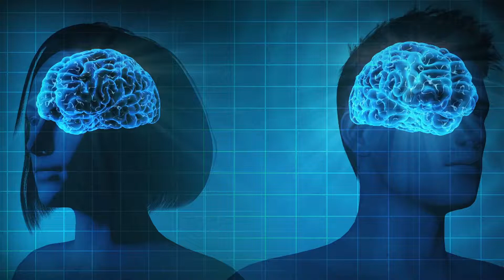🙌 Covid-INP Interview avec Frederic Sanspeur, Kinésithérapeute dans la région de Grenoble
Nous parlerons de :
👉 Son parcours
👉 Pourquoi la kinésithérapie versus le rugby pro
👉 La médecine traditionnelle et les médecines alternatives
👉 Comment INP a changé sa pratique
👉 Quelques cas magiques avec les techniques de INP en clinique

🎓 Vous aimeriez aider vos patients encore plus ?